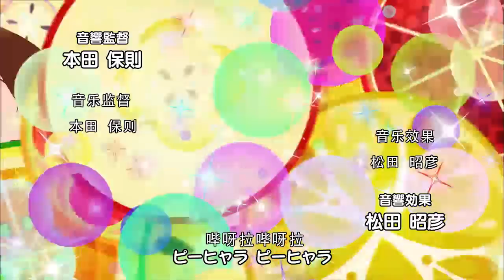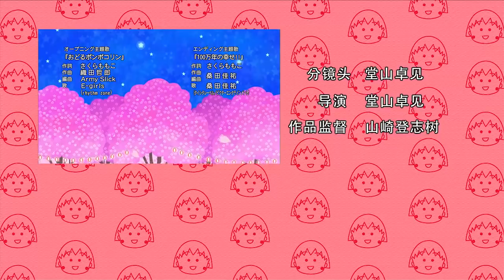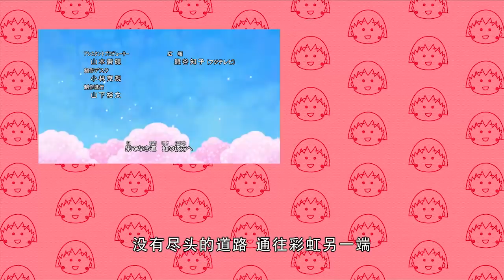櫻桃小丸子 #960 广志在生日那天变成灰姑娘／山根进行足球晨练